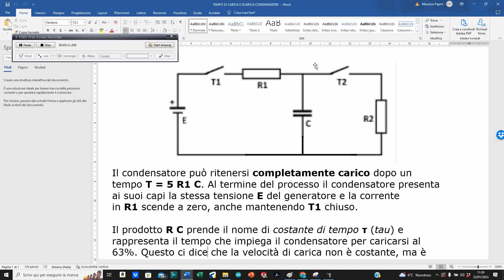TEMPO DI CARICA E SCARICA CONDENSATORE